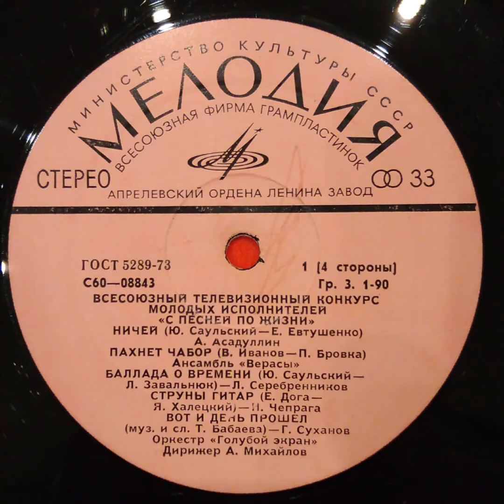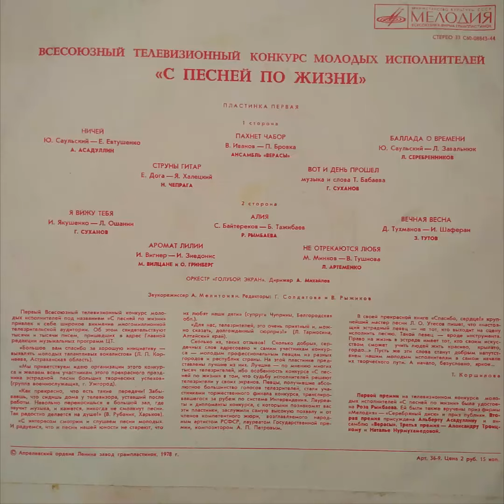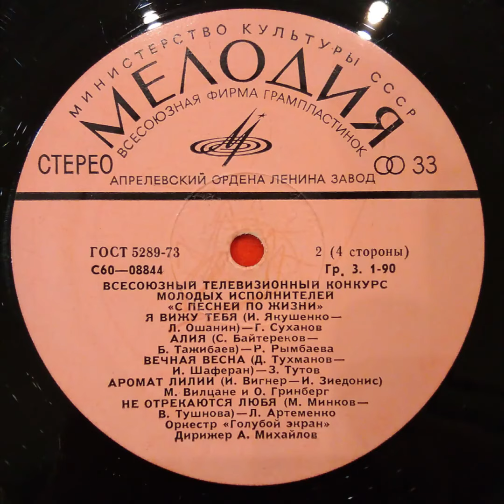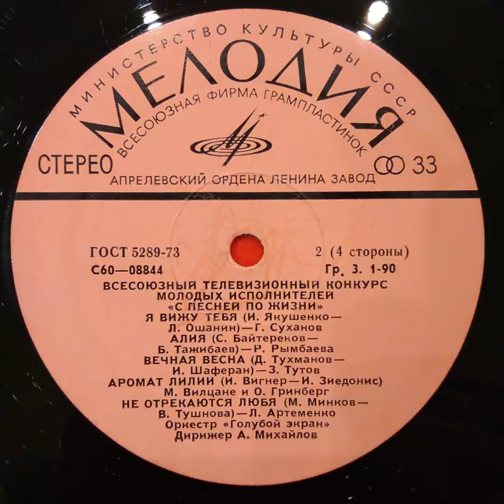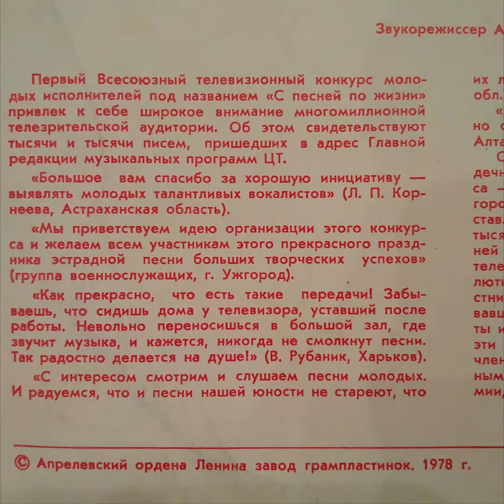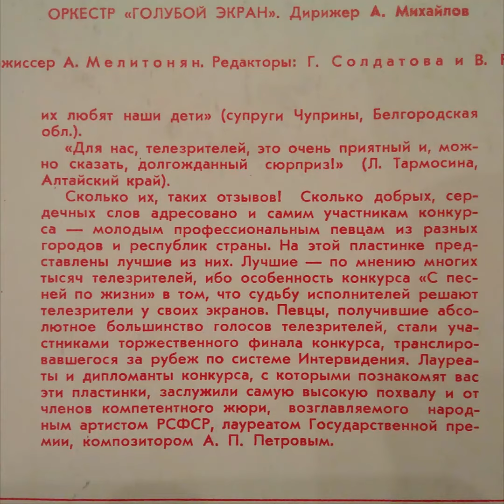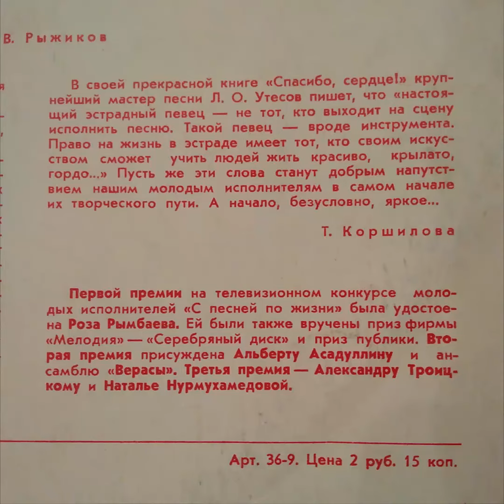Всесоюзный телевизионный конкурс молодых исполнителей песни. С песней по жизни. 1-ая пластинка.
Треклист
ВСЕСОЮЗНЫЙ ТЕЛЕВИЗИОННЫЙ КОНКУРС МОЛОДЫХ ИСПОЛНИТЕЛЕЙ «С ПЕСНЕЙ ПО ЖИЗНИ»
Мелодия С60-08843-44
Пластинка первая

1 сторона
00:00 НИЧЕЙ (Ю. Саульский — Е. Евтушенко)
А. Асадуллин

03:46 ПАХНЕТ ЧАБОР (В. Иванов —П. Бровка) Ансамбль «Верасы»

08:17 БАЛЛАДА О ВРЕМЕНИ (Ю. Саульский-Л. Завальнюк) —Л. Серебренников

11:12 СТРУНЫ ГИТАР (Е. Дога —Я. Халецкий) —И. Чепрага

13:44 ВОТ И ДЕНЬ ПРОШЕЛ (муз. и сл. Т. Бабаева) —Г. Суханов

Оркестр «Голубой экран»
Дирижер А. Михайлов

2 сторона
19:07 Я ВИЖУ ТЕБЯ (И. Якушенко —Л. Ошанин) —Г. Суханов

21:29 АЛИЯ (С. Байтеренов —Б. Тажибаев) —Р. Рымбаева

25:25 ВЕЧНАЯ ВЕСНА (Д. Тухманов —И. Шаферан) —3. Тутов

29:32 АРОМАТ ЛИЛИИ (И. Вигнер —И. Зиедонис) М. Вилцане и О. Гринберг

33:38 НЕ ОТРЕКАЮТСЯ ЛЮБЯ (М. Минков —В. Тушнова) — Л. Артеменко

Оркестр «Голубой экран»
Дирижер А. Михайлов

Звукорежиссер А.Мелитонян. Редакторы: Г.Солдатова и В. Рыжиков

Первый Всесоюзный телевизионный конкурс молодых исполнителей под названием «С песней по жизни» привлек к себе широкое внимание многомиллионной телезрительской аудитории. Об этом свидетельствуют тысячи и тысячи писем, пришедших в адрес Главной редакции музыкальных программ ЦТ.

«Большое вам спасибо за хорошую инициативу — выявлять молодых талантливых вокалистов» (Л. П. Корнеева, Астраханская область).

«Мы приветствуем идею организации этого конкурса и желаем всем участникам этого прекрасного праздника эстрадной песни больших творческих успехов» (группа военнослужащих, г. Ужгород).

«Как прекрасно, что есть такие передачи! Забываешь, что сидишь дома у телевизора, уставший после работы. Невольно переносишься в большой зал, где звучит музыка, и кажется, никогда не смолкнут песни. Так радостно делается на душе!» (В. Рубаник, Харьков).

«С интересом смотрим и слушаем песни молодых. И радуемся, что и песни нашей юности не стареют, что
их любят наши дети» (супруги Чуприны, Белгородская обл.).

«Для нас, телезрителей, это очень приятный и, можно сказать, долгожданный сюрприз!» (Л. Тармосина, Алтайский край).

Сколько их, таких отзывов! Сколько добрых, сердечных слов адресовано и самим участникам конкурса — молодым профессиональным певцам из разных городов и республик страны. На этой пластинке представлены лучшие из них. Лучшие — по мнению многих тысяч телезрителей, ибо особенность конкурса «С песней по жизни» в том, что судьбу исполнителей решают телезрители у своих экранов. Певцы, получившие абсолютное большинство голосов телезрителей, стали участниками торжественного финала конкурса, транслировавшегося за рубеж по системе Интервидения. Лауреаты и дипломанты конкурса, с которыми познакомят вас эти пластинки, заслужили самую высокую похвалу и от членов компетентного жюри, возглавляемого народным артистом РСФСР, лауреатом Государственной премии, композитором А. П. Петровым.

В своей прекрасной книге «Спасибо, сердце!» крупнейший мастер песни Л. О. Утесов пишет, что «настоящий эстрадный певец — не тот, кто выходит на сцену исполнить песню. Такой певец — вроде инструмента. Право на жизнь в эстраде имеет тот, кто своим искусством сможет учить людей жить красиво, крылато, гордо...» Пусть же эти слова станут добрым напутствием нашим молодым исполнителям в самом начале их творческого пути. А начало, безусловно, яркое...

Т. Коршилова

Первой премии на телевизионном конкурсе молодых исполнителей «С песней по жизни» была удостоена Роза Рымбаева. Ей были также вручены приз фирмы «Мелодия» — «Серебряный диск» и приз публики. Вторая премия присуждена Альберту Асадуллину и ансамблю «Верасы». Третья премия — Александру Троицкому и Наталье Нурмухамедовой.

© Апрелевский ордена Ленина завод грампластинок. 1978 г.
Арт. 36-9. Цена 2 руб. 15 коп.